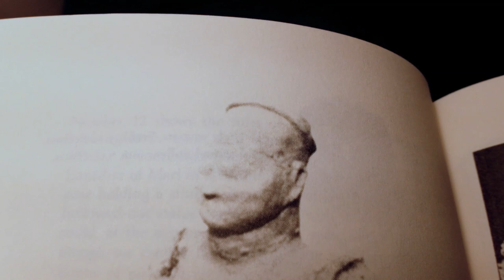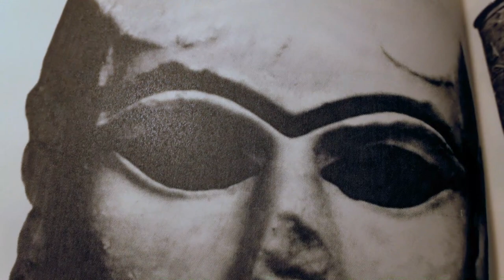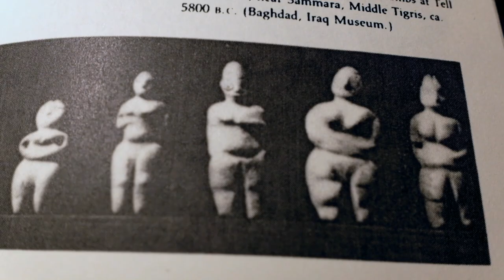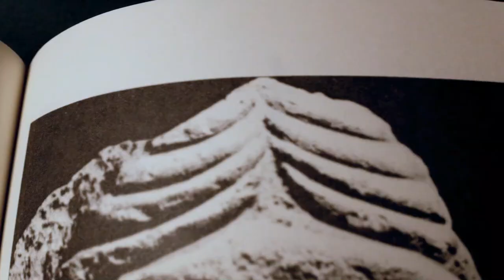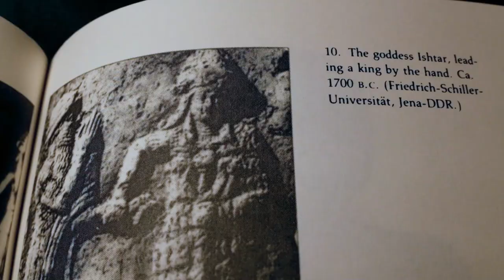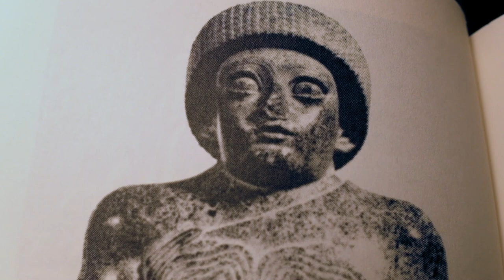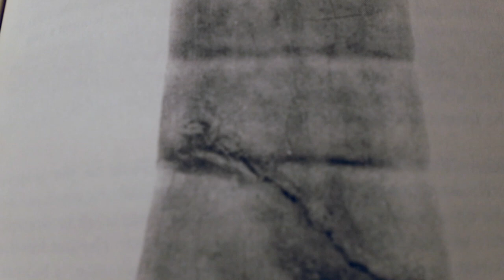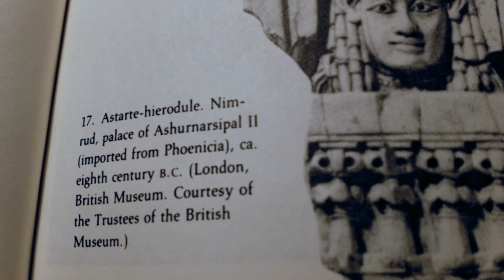The Creation of Patriarchy by Gerda Lerner | Book Discourse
The age old belief that men are the more naturally dominant/aggressive sex while women are the more naturally submissive/subordinate sex is a social construct which began at antiquity and institutionalized within the time span of millennia for the purpose of managing socioeconomic power. Let's discuss the philosophical implications of this.